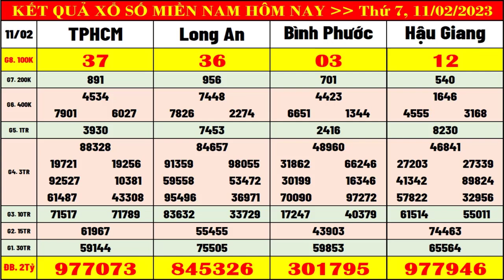Kết quả xổ số miền nam hôm nay thứ 7 ngày 11/2/2023 (XSHCM, xs Long An, xs Bình Phước, xs Hậu Giang)